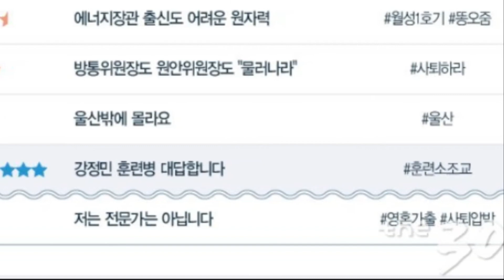181019 국회의원 노웅래의 MC도전기 3편_촌철살인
과방위 국정감사에서 명mc로 발돋움하기 위한

국회의원 노웅래의 MC도전기!

이번에 3번째 편에서는 날카로운 질의 모습을 담았습니다.